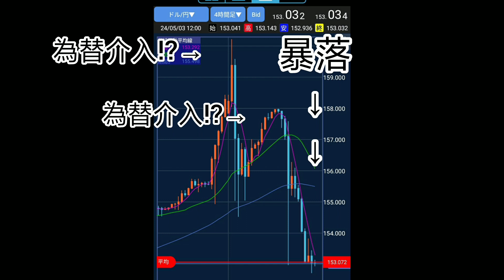【FX】底辺労働からFX資産1800万円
【投資信託】【投資】積立NISAは楽天証